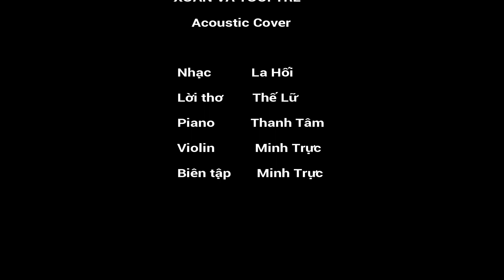Xuân Và Tuổi Trẻ | Nhạc: La Hối. Thơ: Thế Lữ | Acoustic Cover ( Piano - Violin )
📍 XUÂN VÀ TUỔI TRẺ ( Acoustic Cover )

Nhạc:           La Hối
Lời thơ:        Thế Lữ
Piano:          Thanh Tâm
Violin:          Minh Trực ️🎻
Editor:          Minh Trực

🎶 Vườn Âm Nhạc
--- Số 60 đường 79, phường Tân Quy, quận 7, thành phố Hồ Chí Minh.